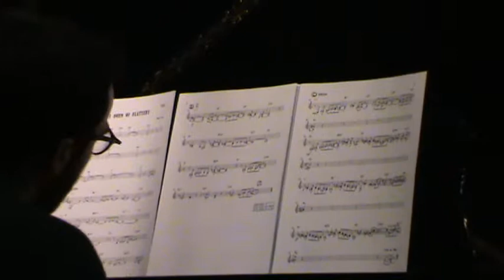Live from Wakefield Jazz ~ Harry Orme's Catledown Quintet supported on 21.02.14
Harry's project (gtr) was played by Will Howard (tnr), Declan Forde (pno), Sam Vicary (bass) and Matt Parkinson (dr).   This number is titled "Sincerest Form of Flattery"